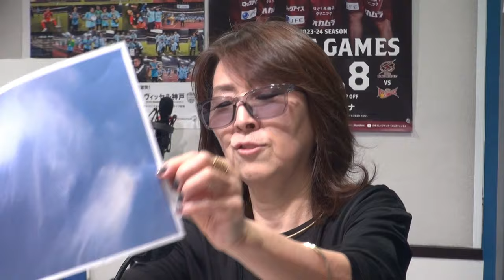金尾よしろうの音楽魂 新春第1回 ゲスト菊田俊介 2024.1.5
「金尾よしろうの音楽魂」新春第1回放送 2024.1.5

【曲目】
M-1 Left My Soul In Chicago/菊田俊介(生歌)
M-2 ダイナマイト/金尾よしろう(生歌)
M-3 My Friend/金尾よしろう(生歌)
M-4 Sweet Home Chicago/菊田俊介(生歌)